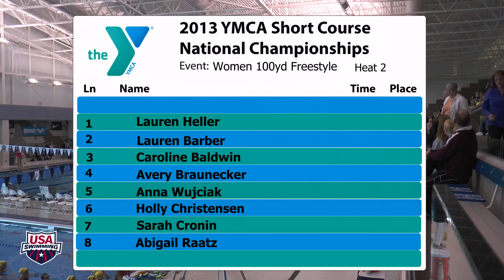Women's 100yd Freestyle B Final - 2013 YMCA Nationals